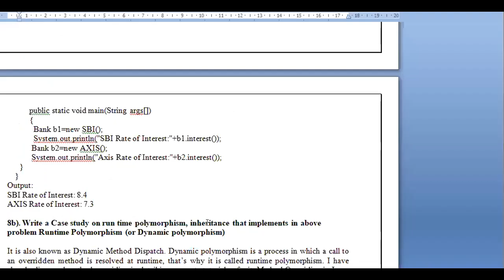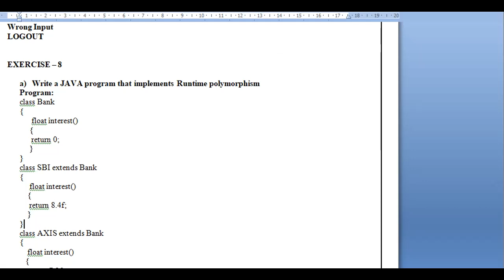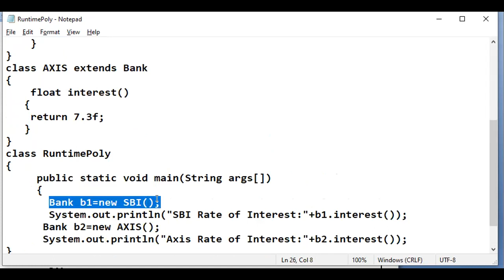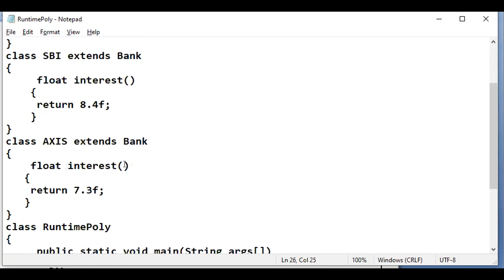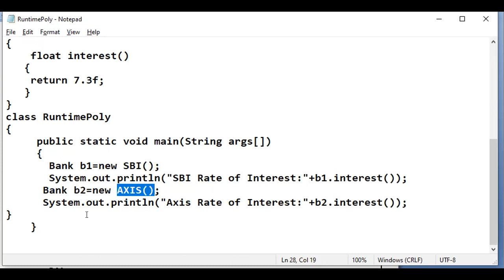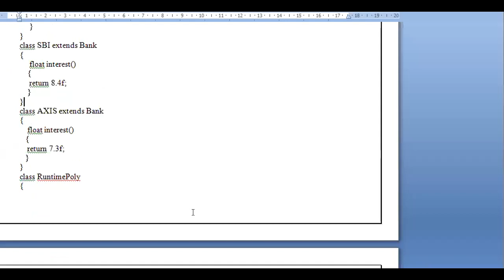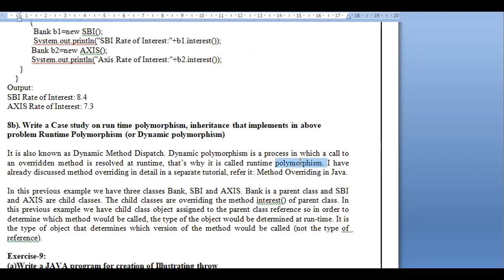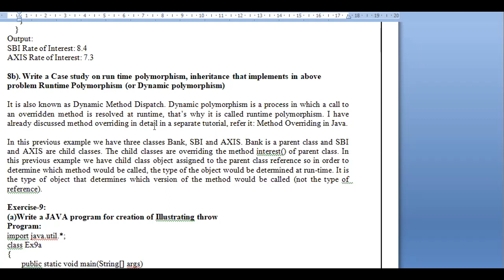JAVALAB EXERCISE 8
Exercise lab-8 Runtime polymorphism